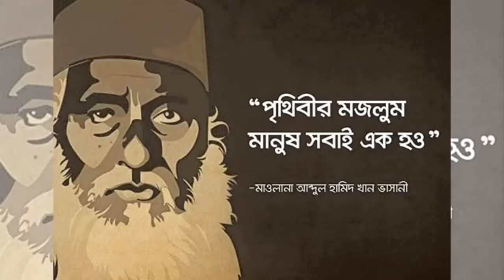কে ছিলেন মওলানা আবদুল হামিদ খান ভাসানী | Who was Maulana Abdul Hamid Khan Bhashani//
মাওলানা আবদুল হামিদ খান ভাসানী (১২ ডিসেম্বর ১৮৮০ - ১৭ নভেম্বর ১৯৭৬ - যিনি মওলানা ভাসানী নামেও পরিচিত) ছিলেন বিংশ শতাব্দীর ব্রিটিশ ভারতের অন্যতম তৃণমূল রাজনীতিবিদ ও গণআন্দোলনের নায়ক, যিনি জীবদ্দশায় ১৯৪৭-এ সৃষ্ট পাকিস্তান ও ১৯৭১-এ প্রতিষ্ঠিত বাংলাদেশের রাজনীতিতে বিশেষ গুরুত্বপূর্ণ ভূমিকা পালন করেছেন। তিনি বাংলাদেশের মানুষের কাছে “মজলুম জননেতা” হিসাবে সমধিক পরিচিত।[১] ১৯৫৪ খ্রিষ্টাব্দের নির্বাচনে যুক্তফ্রন্ট গঠনকারী প্রধান নেতাদের মধ্যে তিনি অন্যতম। স্বাধীন বাংলাদেশ প্রতিষ্ঠায়ও তিনি বিশেষ ভূমিকা পালন করেন। রাজনৈতিক জীবনের বেশিরভাগ সময়ই তিনি মাওপন্থী কম্যুনিস্ট তথা বামধারার রাজনীতির সাথে জড়িত ছিলেন।[২] তার অনুসারীরা অনেকে এজন্য তাকে "লাল মওলানা" নামেও ডাকতেন।[৩][৪] তিনি কৃষকদের জন্য পূর্ব পাকিস্তান কৃষক পার্টির করা জন্য সারাদেশব্যাপী ব্যাপক জনপ্রিয়তা লাভ করেন।[৫] তিনি ছিলেন একজন দূরদর্শী নেতা। তিনি পঞ্চাশের দশকেই নিশ্চিত হয়েছিলেন যে, পাকিস্তানের অংশ হিসেবে বাংলাদেশ একটি অচল রাষ্ট্রকাঠামো। ১৯৫৭ খ্রিষ্টাব্দের কাগমারী সম্মেলনে তিনি পাকিস্তানের পশ্চিমা শাসকদের “আস্ সালামু আলাইকুম” বলে সর্বপ্রথম পূর্ব পাকিস্তানের বিচ্ছিন্নতার ঐতিহাসিক ঘণ্টা বাজিয়েছিলেন।